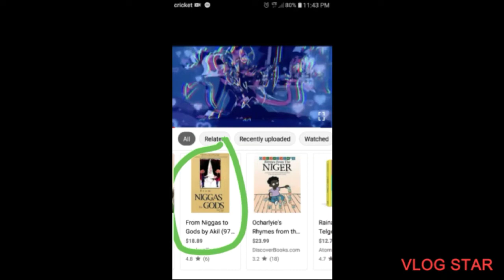What the fuck...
Why is that doing on the edit video, and why they title that? (A book i think). It's racist. Before watching the edit of Moxxie x Millie, i see this for no reason...